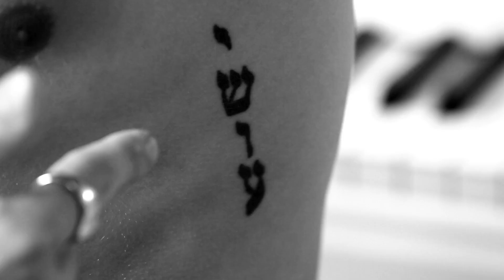小賈斯汀(Justin Bieber)有媽媽眼睛的刺青：「我很多刺青都和母親有關！」｜刺青旅行｜The Scene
小賈斯汀有許多跟媽媽有關的刺青，也有和爸爸一起次的刺青！他的每一個刺青也大都有特定的意義，快來一同了解吧！

Justin Bieber Gives the Story Behind His Tattoos | Tattoo Tour | GQ